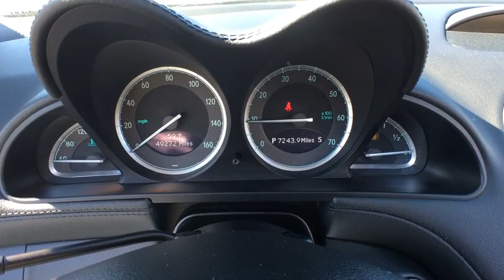2007 Mercedes-Benz SL-Class Owings Mills, Pikesville, Ellicott City, Catonsville, Columbia, MD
2007 Mercedes-Benz SL-Class

LOW MILES - 49,263! 5.5L V8 trim, Iridium Silver Metallic exterior.
PREMIUM PKG I,Attachable mesh wind deflector,Dual aero-blade windshield wipers w/infrared rain sensor  heated washer nozzles  heated wiper parking position,Dual heated pwr mirrors-inc: memory  auto-dimming driver mirror,Electrohydraulic retractable aluminum hardtop w/easy-pack system,Monochromatic red/clear rear lamp covers w/dual-intensity LED brake lamps,Programmable daytime running lamps,Single red rear foglamp,Titanium grey grille w/(3) ribs,4-way pwr tilt/telescoping steering column w/memory,Audible reminders-inc: parking brake/headlamps on  remove key from ignition,Auto-dimming rearview mirror (2006),Automatic dual-zone climate control-inc: dust/pollen filters  sun/smog/ humidity/dewpoint sensors  tunnel mode w/(1) touch closing of all windows  REST mode w/engine heat recirculation feature or cabin ventilation  seat- belt sensors (allows climate control to focus first on occupied seats) (2006),Automatic low-intensity environmental lighting-inc: center console  door handles  footwells (2006),Bose (8) speaker Cabin Surround multichannel digital sound system-inc: Centerpoint signal processing  AudioPilot digital processor,Carpeted shelf behind seats w/retractable luggage straps (2006),Center console w/illuminated climate controlled storage  armrest lid (2006),Courtesy lamps w/fade out time (2006),Digital clock (2006),Dual reading lamps (2006),Dual retractable cup holders (2006),Dual visors w/illuminated vanity mirrors,Enclosed door pockets (2006),Entrance lamps in doors (2006),Front RH footwell parcel net (2006),Hands-free communication system,Illuminated/climate controlled glove-box (2006),Instrumentation-inc: electronic analog speedometer  tachometer  fuel level/ coolant temp gauges (2006),Integrated 3-button universal garage door controller (2006),Leather-trimmed shift knob (2006),Locking dual enclosed storage compartments beneath luggage shelf (2006),Low tire-pressure warning system (2006),Mercedes-Benz Maintenance System Plus display-inc: distance remaining to next maintenance  type of service due  reminders (2006),Night security illumination (2006),Pneumatic trunk closing assist (2006),Programmable easy-exit feature,Pwr windows w/(1) touch express up/down for all windows,Rear window defroster w/auto-shutoff based on time/driving speed/exterior temp (2006),Stainless-steel door sill trim (2006),Tele Aid global positioning system (GPS) satellite system-inc: stolen vehicle recovery  remote door unlock service  automatic alarm/collision notification,Touch turn signals (flashes (3) times w/(1) touch),Velour carpeting & floor mats (2006),Warning lights/messages-inc: open door  exterior lamp failure  low fuel/oil/ coolant/washer fluid,255/40ZR18 front/285/35ZR18 rear high-performance tires,4-piston perforated/internally ventilated front/1-piston solid rear pwr disc brakes,5.5L DOHC SMPI 32-valve V8 engine,7-speed automatic driver-adaptive transmission-inc: Touch Shift  optimum gear programming  comfort mode  electronically controlled shifting,Active body control (ABC)-inc: coil spring/electronically controlled hydraulic cylinder w/shock absorber at each wheel  sports mode  automatic 4-wheel level control  driver-selectable ride-height control/Sport mode  automatic speed-sensitive lowering,Collapsible compact spare tire w/portable electric air compressor,Dual chrome exhaust tips,Electrohydraulic brake co